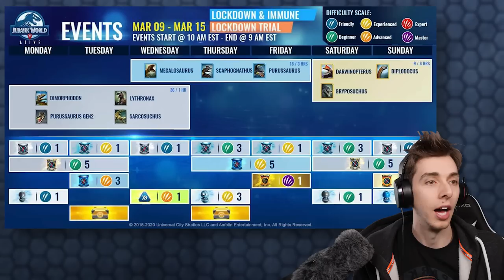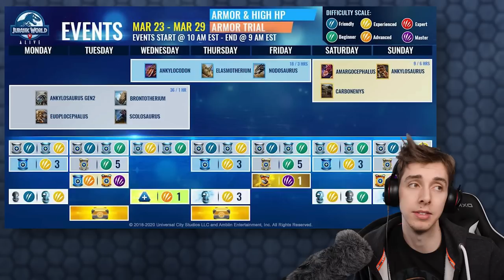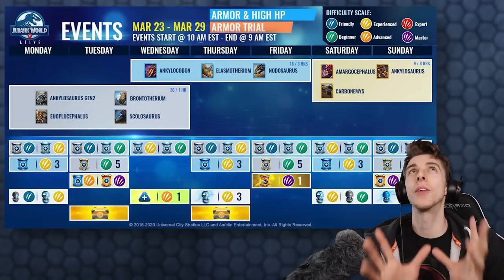MAXING OUT THE UNIQUE TEAM!!! - Jurassic World Alive | Ep67 ( Jurassic GO )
The time has finally come, we have now maxed out 2 more unique creatures and have them on the team!

They’re ALIVE in our world!
Dinosaurs have returned to rule the Earth. They have fled Jurassic World on the unstable island of Isla Nublar….and they’re roaming free in your cities and neighborhoods.
As a brand-new member of the Dinosaur Protection Group (DPG), your mission is to save dinosaurs from a second extinction. Explore your surrounding area to find your favourite dinosaurs – including new breeds that are more awe-inspiring and terrifying than ever before. Activate augmented reality (AR) to interact with these unbelievable creatures in the real world.